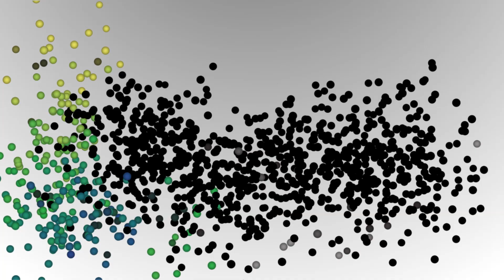A Virgin Sacrifice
My first upload of a video made with Flipside XR. A little bit lacking but getting used to the program. Anyway, two liars meet up and try to kid themselves.